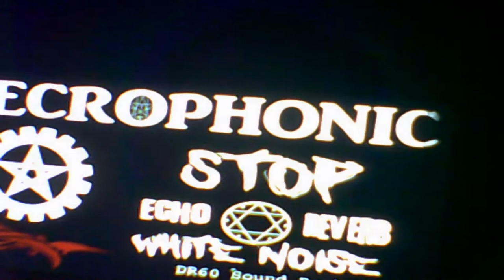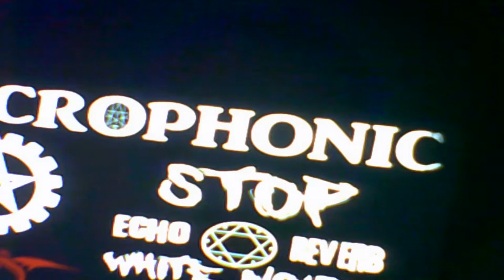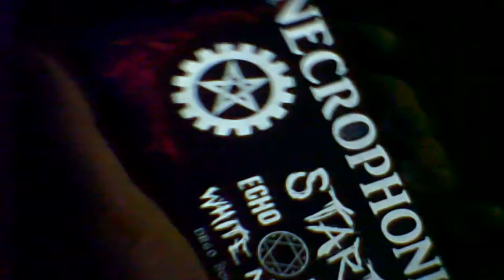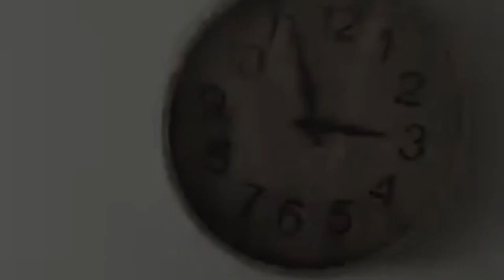MY APARTMENT IS HAUNTED!? WARNING: VERY SCARY!!! (WAS FOLLOWED HOME FROM A CEMETERY!!??) -PART TW0-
MY APARTMENT IS HAUNTED!? WARNING: VERY SCARY!!! (WAS FOLLOWED HOME FROM A CEMETERY!!??) -PART TWO-

Hello all, welcome back to SINISTER RP!  Continuing our on going investigation with the Boyd Cemetery on this channel, we now bring you PART TWO! so we hope hope you all dig it, especially as you fans of the paranormal and the CREEPY!

Today's video showcases Rayne and Jenno at the 'Boyd Cemetery' RETURNING to Boyd Cemetery to run a SPIRIT BOX session around a grave with the name 'ERNEST' written on the tombstone.   After the spirit box session, we ran another one at our apartment due to some 'creepy' activity.  We believe that 'Ernest' has followed us home, even though we had told him and any other spirit they are not allowed too. Another name came through at the Cemetery named 'Bob'.  while leaving the Cemetery You can see a figure creeping behind a tombstone! We did NOT see this figure as we were filming!

WARNING;  VERY SCARY!

I (Rayne) have always been a believer in the paranormal and have had experiences my whole life, maybe it's time to document it all for you.